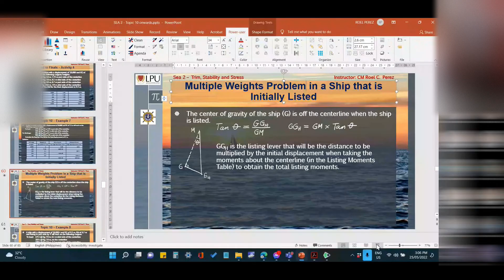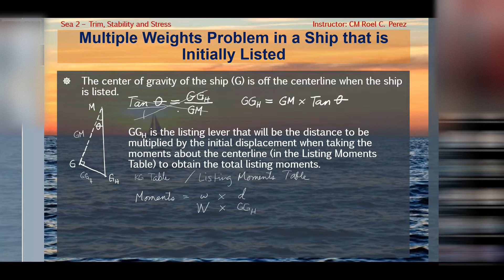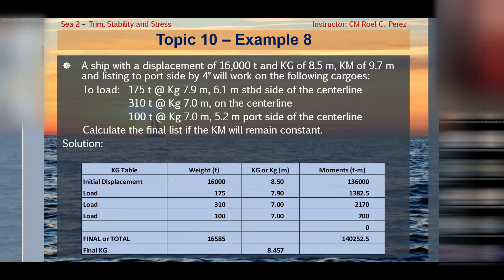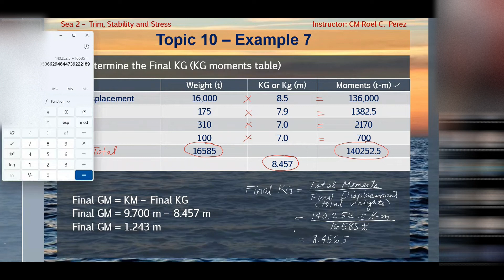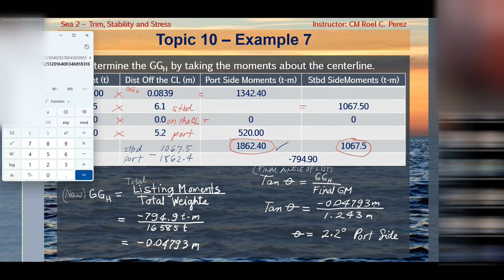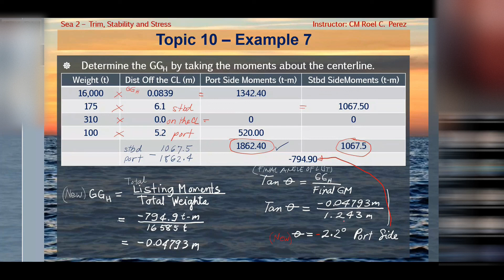Multiple Weights Problem in Ship that is Already Listed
This is a topic in Sea 2 for my students in a maritime academy explained in mixed Filipino and English. This is the last part of the topic about List of the ship.